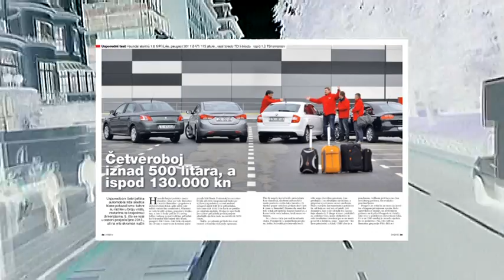Auto motor i sport 01/2013